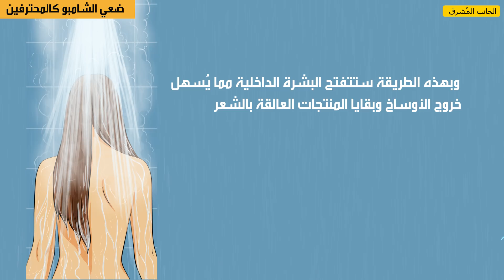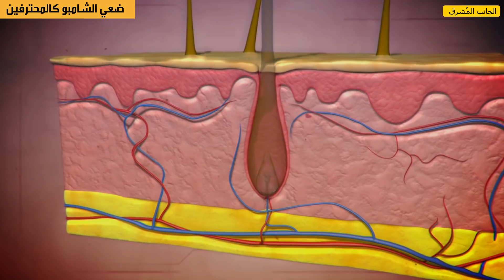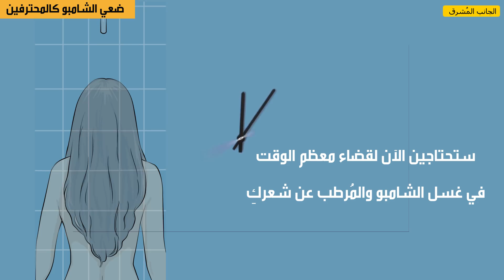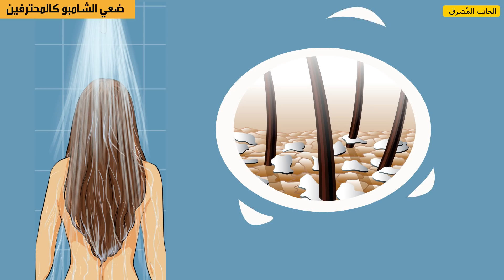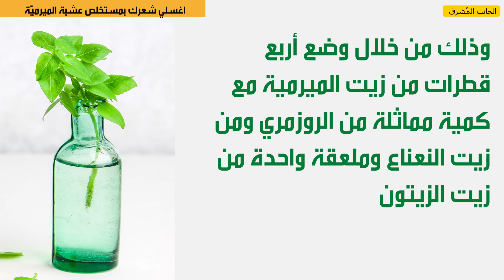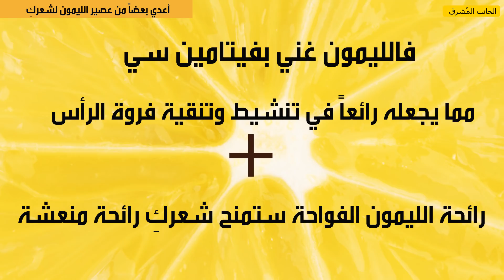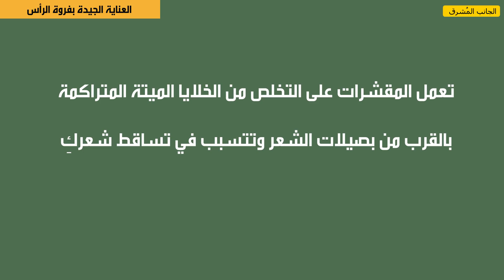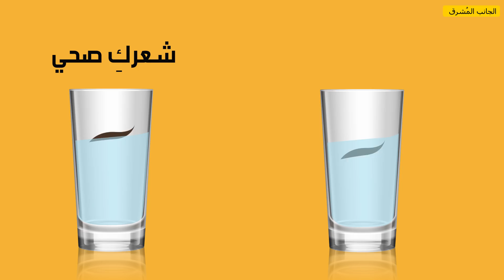9 نصائح حسب مصففي الشعر للحفاظ على شعر نظيف وطويل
كشف مصصفو الشعر عن 9 نصائح للحفاظ على شعر نظيف وطويل . اتبعي هذه القواعد السهلة لتجعلي شعرك جميلاً وصحياً كالعادة.

اختاري درجة حرارة وكمية من الشامبو مناسبتين لغسل شعرك ، ضعي كمية من الشامبو بحجم عملة معدنية على كفيكِ وافركيهما معاً.  ابدئي بوضع الرغوة على جذور الشعر و انزلي للأسفل باتجاه مؤخرة رأسكِ، وتذكري  أنه كلما زادت مدة مكوث البلسم على شعرك كلما زاد ذلك من امتصاصه. تتمثل الحيلة السريعة والسهلة الأخرى للحصول على شعر صحي بوضع خطة أسبوعية خاصة بتسريحات شعرك. يبدو ذلك شيئاً جنونياً ولكن يجب على الجميع تجنب غسل الشعر يومياً. واتضح أيضاً أنه لا فائدة من وضع الشامبو بعد ممارسة التمارين الرياضيّة.
وللحفاظ على صحة شعرك وبشرتك، عليكِ تغيير غطاء مخدتك مرة واحدة أسبوعياً على الأقل. أما إن كنتِ ذات بشرة وشعر دهنيين فمن الأفضل تغييرها مرتين أسبوعياً. صُنعت معظم منتجات العناية بالشعر كالأقنعة والبلسم ومنعمات الشعر للاستعمال على أطراف الشعر، ولكن هناك أيضاً منتجات لفروة رأسك كالأقنعة والمُقشرات، حيث تقوم فروة الرأس بترطيب جلد الرأس ولا تنتج البشرة الرطبة كمية فائضة من الزيوت. يقترح مصفف الشعر الهوليوودي إجراء اختبار بسيط لمعرفة مدى تلف شعركِ. اسحبي شعرة واحدة من شعركِ وضعيها في كوب من الماء النظيف. فإن طفت على الوجه فشعركِ صحي.
التوقيت الزمني:
ضعي الشامبو كالمحترفين 0:33
ضعي خطة لتسريحات شعركِ لمدة أسبوع 3:05
اغسلي شعركِ بمستخلص عشبة الميرميّة  3:32
التقليل من غسل الشعر 4:44
استخدام الشامبو الجاف قبل التمرين 5:21
النوم على غطاء مخدة نظيف 5:43
أعدي بعضاً من الليمونادة لشعركِ 7:02
ستمنحك تسريحات الشعر  المرتفعة حجماً أكبر 7:55

العناية الجيدة بفروة الرأس 8:12
اختبار لصحة الشعر 8:58

الملخص :
-لا تستخدمي كمية من الشامبو أكثر مما تحتاجين، ركزي على فروة الرأس، وضعي الرغوة على شعركِ بلطف. امضي وقتاً كافياً بغسل الشامبو والبلسم عن الشعر.
للتقليل من غسله بينما يبقى بمظهر رائع في كل يوم.
-ضعي خطة لتسريحات شعركِ
- استخدمي الميرمية لمكافحة الشعر الدهني وكعلاج لتساقط الشعر.
- قد يؤدي غسل الشعر يومياً إلى إلحاق ضرر به، حيث يؤدي لجفاف فروة الرأس والتي ستنتج المزيد من الزيوت .
- لا فائدة من وضع الشامبو بعد ممارسة التمارين الرياضيّة، فيصبح الشعر كثير الزيوت ولن يكون بإمكانك فعل أي شيء بشأنه. لذا من الأفضل استخدام الشامبو الجاف قبل التمرين.
- للحفاظ على بشرة وشعر صحيين، عليكِ تغيير غطاء المخدة مرة واحدة كل أسبوع.
- إن الليمون غني بفيتامين سي لذا هو رائع في تنشيط وتنقية فروة الرأس.
- ارفعي شعرك  للأعلى كي يبقى نظيفاً ومنتعشاً لفترة أطول.
- ترطب أقنعة فروة الرأس جلد رأسكِ ولا تنتج البشرة الرطبة زيوتاً فائضة.
- اسحبي شعرة واحدة من شعركِ وضعيها في كوب من الماء النظيف. فإن طفت على الوجه فشعركِ صحي.